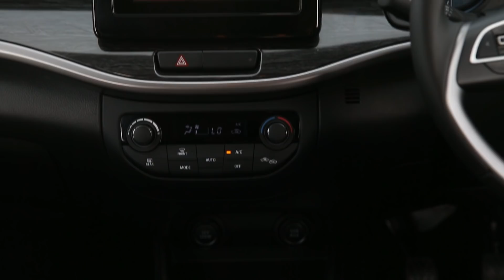Maruti Suzuki XL6 Review - See why it's the best 6-seater MPV on sale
The Maruti Suzuki XL6 is powered by a 1.5-litre K-series petrol engine with manual and automatic gearbox options. There is no diesel option though. The XL6 is a posh, upmarket and sophisticated version of the Ertiga. It is worth buying if you want captain seats in the middle row but don't want to spend that extra cash on the Toyota Innova.